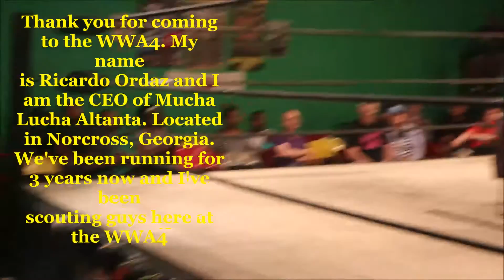CEO of Mucha Lucha Atlanta comes to WWA4 for contract signing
CEO of Mucha Lucha Atlanta comes to the WWA4 to Sign a contract for the WWA4 Heavyweight Championship. Mucha Lucha 10 October 16, 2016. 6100 Live Oak PKWY Norcross, GA.WWA4 Heavyweight Championship WILL BE ONTHE LINE!!

WWA4 is the #1 wrestling school in the country, teaching everything you need to succeed in the wrestling industry. 5 rings, 6 days per week, 100s of matches. $990 for 3 years. open for training Monday- Thursday 5-10pm. Open Thursday at 4pm, free show starts at 8pm. Open Select weekends email for weekend availability. Open for training Monday- Thursday 5-10pm. Open Thursday at 4pm, FREE show starts at 8pm.